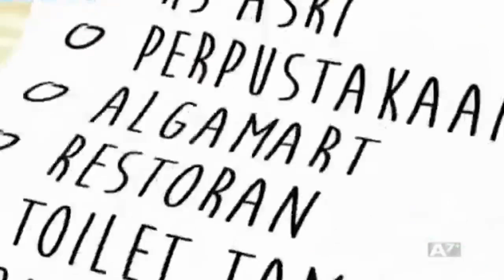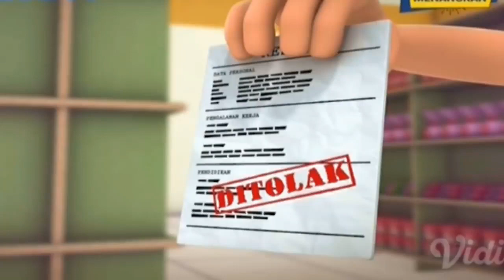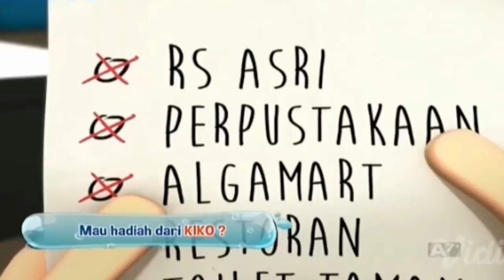Kiko terbaru!! Ayu dan Ting Ting